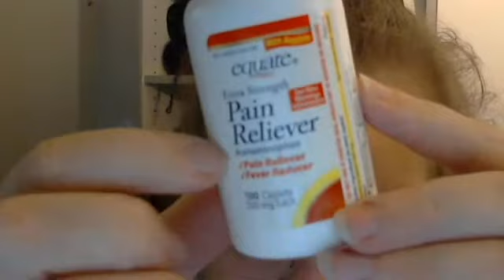UPDATE - DAY 11 WALKING- DIDNT HIT GOAL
i didnt hit my personal goal today of making it 20 times around the building.
im gonna have to  push it a day back. start over tomorrow.
was in allot of pain this am. was really hard to walk.